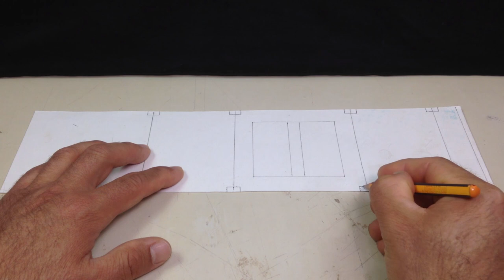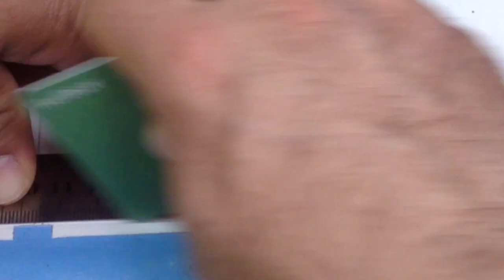How to Make Mini Kitchen Sink With Cardboard at Home - DIY Miniature Kitchen Amazing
In this video I will show you how to make mini kitchen sink with cardboard at house
amazing mini kitchen sink with cardboard
diy mini kitchen sink at house
making mini kitchen sink at house
diy miniature kitchen

Musics that used in this video